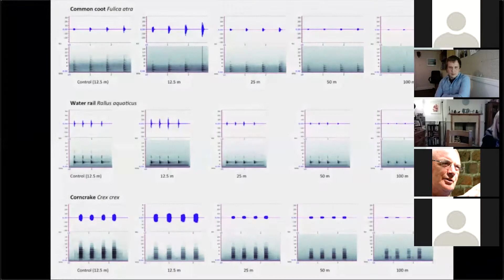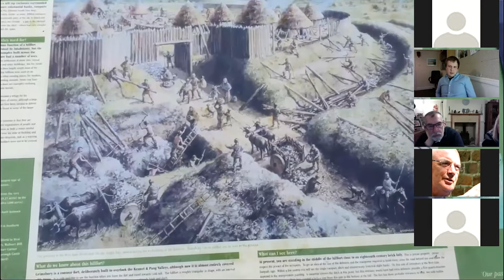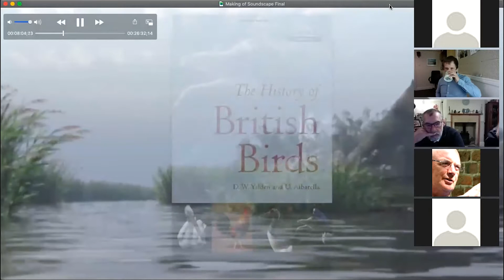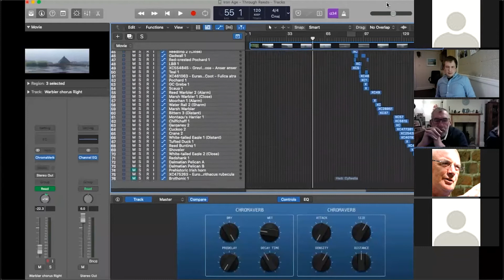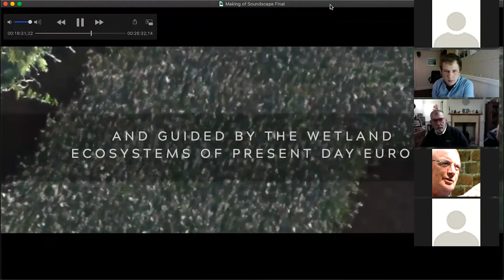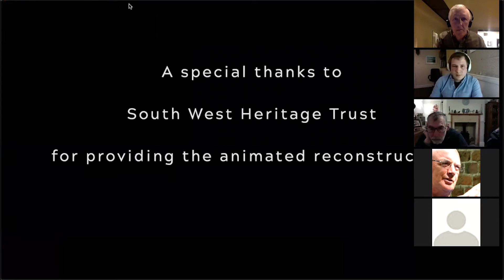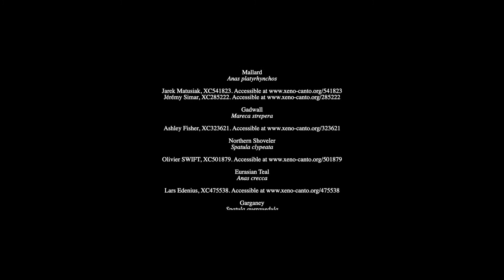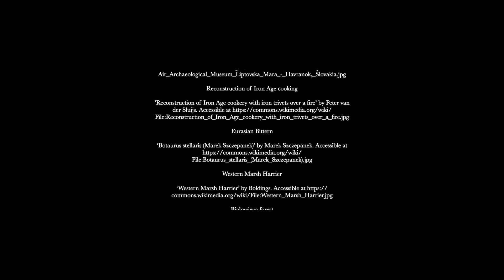The Sounds of Iron Age Somerset – An Audio Journey Through Time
What would it be like to gently glide through the Somerset Levels in a canoe in the Iron Age? What bird and animal sounds would we hear?

There is no need to wonder any more. Joe Monkhouse, a sound special effects expert, has created a 10-minute video that transports us back to that time and place. The work is meticulously researched (based on archaeological finds) to include the types of bird sounds that would have been prevalent almost 2,000 years ago.

In this recording of a live online talk Joe first explains how he created this incredible work or art, then shows the film and takes part in a Q&A session.

When you watch the video and listen to the wildlife sounds, you can 'play along' by trying to identify the many different bird noises. All species used are listed in the end credits.